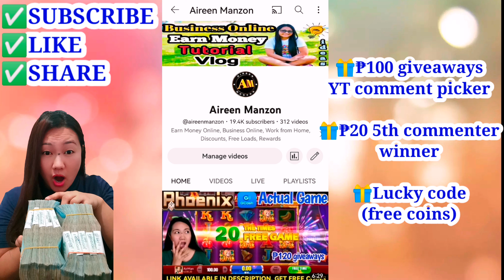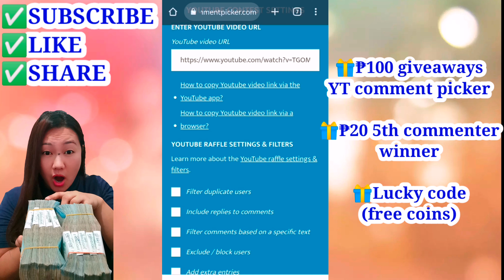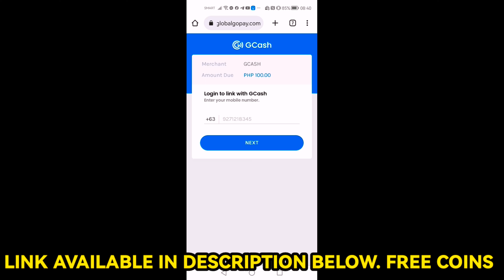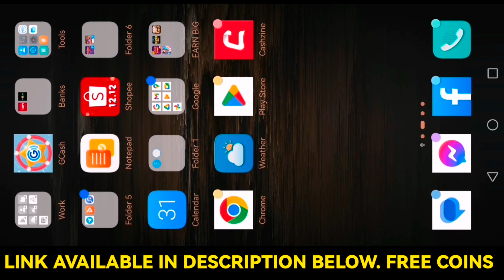EASY MONEY MINES GAME || KABIBE GAME TIPS AND TRICKS || PAANO MANALO SA KABIBE GAME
Raffles and giveaways available on all my youtube channels and my fb page.

Update today: Legit pa rin magbayad ang Kabibe game, Phoenix game at Super game app.

to get free lucky codes to earn free coins

NOTE: Send screenshots of superior code and Cash in record sa para mabigay ko ang 30 pesos na free at add kita sa GC para makasali ka sa ating regular raffle promo.

Earn Money
Extra Income
Kumita Online
Walang puhunan
Unlimited Income
gcash money
gcash tricks
gcash farming
earn money with aireen manzon
airman
jm tricks
doffy g
kapera
yaj tv